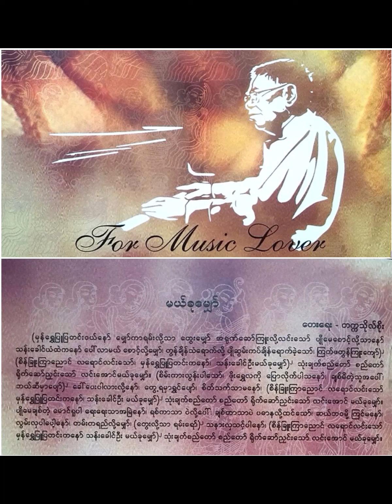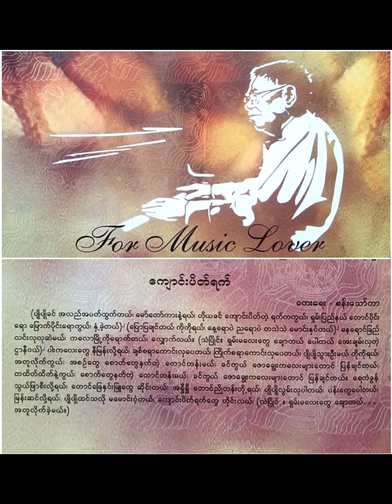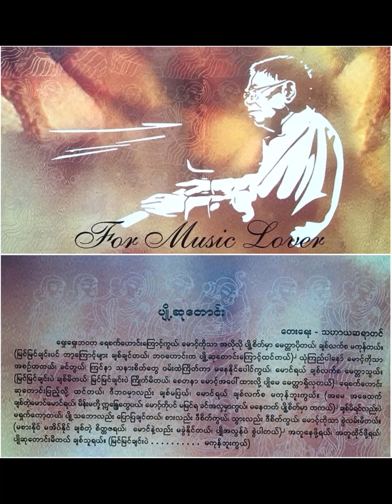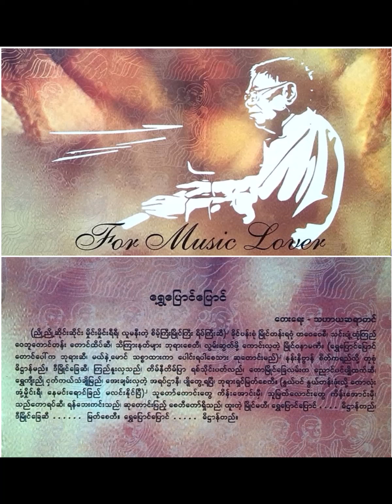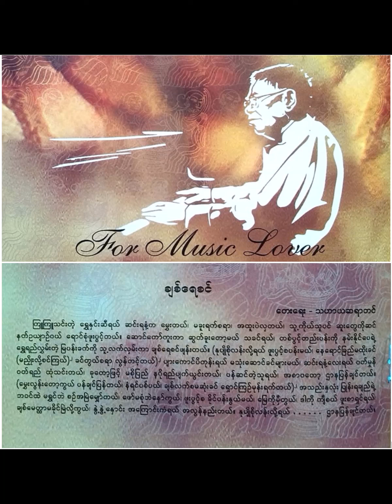ဂီတလုလင်မောင်ကိုကို တေးချစ်သူသို့ Piano Music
၁။ မဲဇာမြိုင် (ရေး သဟာယဆရာတင်)
၂။ မြကေခိုင် (ရေး ခေတ္တရာအေး)
၃။ မယ်ခုမျှော် (ရေး တက္ကသိုလ်စိုး)
၄။ ကျောင်းပိတ်ရက် (ရေး စန်းသော်တာ)
၅။ သော်တာငွေမင်း (ရေး ခေတ္တရာအေး)
၆။ ယောဆရာ (ရေး ရွှေတိုင်ညွန့်)
၇။ ပျို့ဆုတောင်း (ရေး သဟာယဆရာတင်)
၈။ ချစ်ပွဲဝင် (သဟာယဆရာတင်)
၉။ ရွှေပြောင်ပြောင် (ရေး သဟာယဆရာတင်)
၁၀။ ပျို့မှာတမ်း (မြို့ငြိမ်း)
၁၁။ ချစ်ရေစင် (ရေး သဟာယဆရာတင်)